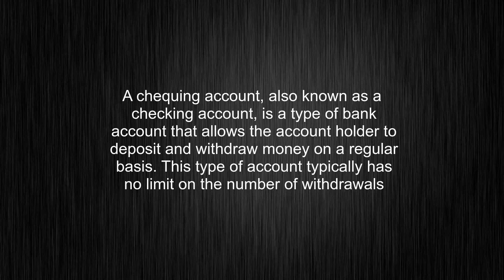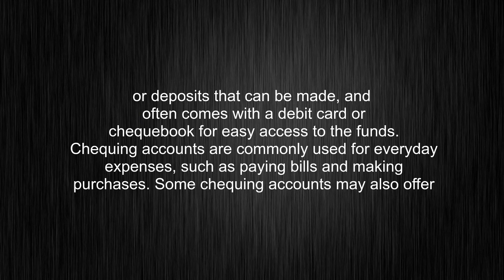What's the meaning of "chequing account", How to pronounce chequing account?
This video tells you what "chequing account" means, how to pronounce it, provides a pronunciation guide and an accurate definition.
00:00 Pronunciation
00:33 Meaning

- What is the meaning of chequing account
- How to say chequing account
- What is the definition of chequing account
- How to pronounce chequing account

Visit our free audio/video dictionary tutorial to learn how to correctly pronounce words/names and to learn their meanings, definitions, just like chequing account definition and meaning in Merriam-Webster, chequing account definition and meaning in Collins English Dictionary, chequing account definition and meaning in The Oxford English Dictionary, chequing account definition and meaning in Longman Dictionary of Contemporary English, chequing account definition and meaning in Cambridge Advanced Learner's Dictionary, and more.